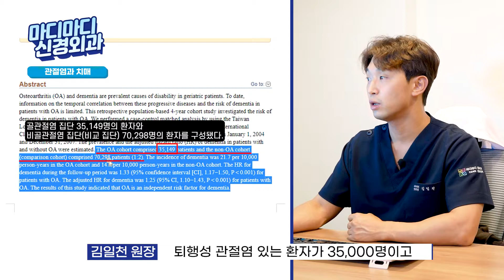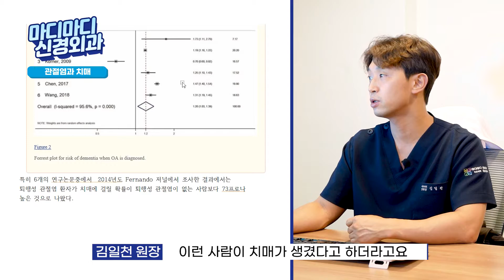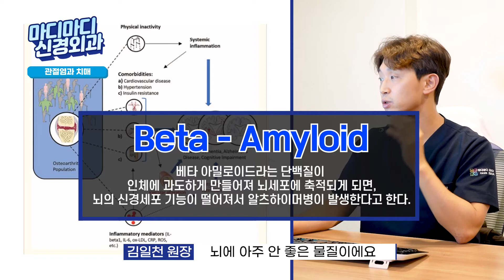[마디마디] 아니 여기서 치매가 왜나와요?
[마디마디] 치매! 니가 왜 여기서 나와?

SBS '건강 비결 좋아요' 출연 전 조사한 자료에서
발견한 재밌는 연구 결과 한 가지를 가져왔습니다!